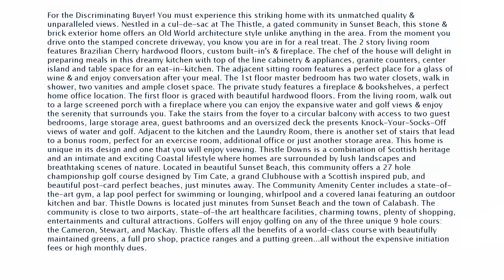Real estate for sale in Sunset Beach North Carolina - MLS# 1806815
8801 Carenden Ct.
Sunset Beach North Carolina 28468
MLS# 1806815

For the Discriminating Buyer! You must experience this striking home with its unmatched quality & unparalleled views. Nestled in a cul-de-sac at The Thistle a gated community in Sunset Beach this stone & brick exterior home offers an Old World architecture style unlike anything in the area. From the moment you drive onto the stamped concrete driveway you know you are in for a real treat. The 2 story living room features Brazilian Cherry hardwood floors custom built-in&rsquo;s & fireplace. The chef of the house will delight in preparing meals in this dreamy kitchen with top of the line cabinetry & appliances granite counters center island and table space for an eat-in-kitchen. The adjacent sitting room features a perfect place for a glass of wine & and enjoy conversation after your meal. The 1st floor master bedroom has two water closets walk in shower two vanities and ample closet space. The private study features a fireplace & bookshelves a perfect home office location. The first floor is graced with beautiful hardwood floors. From the living room walk out to a large screened porch with a fireplace where you can enjoy the expansive water and golf views & enjoy the serenity that surrounds you. Take the stairs from the foyer to a circular balcony with access to two guest bedrooms large storage area guest bathrooms and an oversized deck the presents Knock-Your-Socks-Off views of water and golf. Adjacent to the kitchen and the Laundry Room there is another set of stairs that lead to a bonus room perfect for an exercise room additional office or just another storage area. This home is unique in its design and one that you will enjoy viewing. Thistle Downs is a combination of Scottish heritage and an intimate and exciting Coastal lifestyle where homes are surrounded by lush landscapes and breathtaking scenes of nature. Located in beautiful Sunset Beach this community offers a 27 hole championship golf course designed by Tim Cate a grand Clubhouse with a Scottish inspired pub and beautiful post-card perfect beaches just minutes away. The Community Amenity Center includes a state-of-the-art gym a lap pool perfect for swimming or lounging whirlpool and a covered lanai featuring an outdoor kitchen and bar. Thistle Downs is located just minutes from Sunset Beach and the town of Calabash. The community is close to two airports state-of-the art healthcare facilities charming towns plenty of shopping entertainments and cultural attractions. Golfers will enjoy golfing on any of the three unique 9 hole cours: the Cameron Stewart and MacKay. Thistle offers all the benefits of a world-class course with beautifully maintained greens a full pro shop practice ranges and a putting green...all without the expensive initiation fees or high monthly dues.